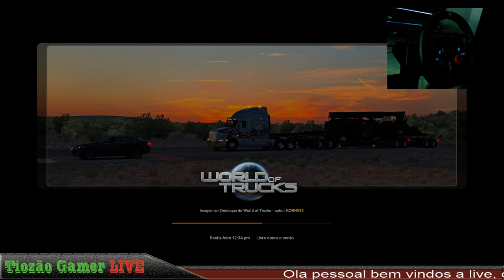LIVE ATS - 1.33 / CAMINHÃO KENWORTH TOPZERA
Visite Parceiros do Canal.

                                 || Download MOD'S: ||

GPU: GeForce GTX 1080
CPU: Intel(R) Core(TM) i7-6700K CPU @ 4.00GHz
Memória: 16 GB RAM (15.92 GB RAM utilizável)
Resolução atual: 3840 x 2160, 60Hz
Sistema operacional: Microsoft Windows 10 Pro